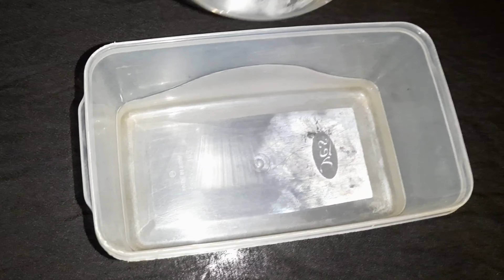🥕ക്യാരറ്റ് മിൽക്ക് പുഡിങ് /CARROT PUDDING CARROT MILK PUDDING.HEALTHY RECIPE.BY SINUS KITCHEN🥕